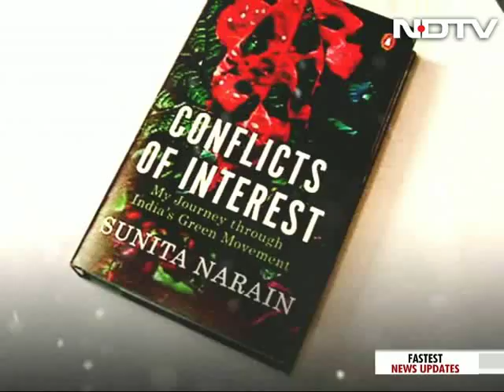"Conflicts of Interest": Sunita Narain On How To Save The Environment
India's top environmentalist Sunita Narain speaks about what she would do if she was the environment minister, and why she thinks the government, institutions, big companies and citizens need to do more to save the environment.